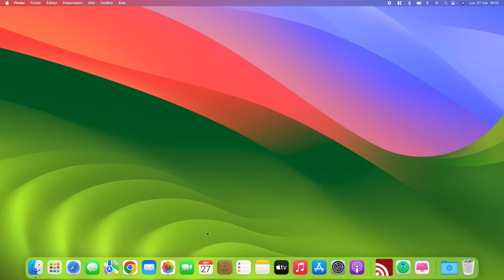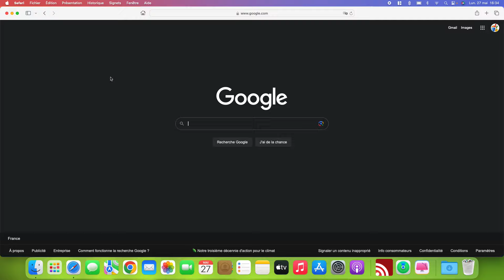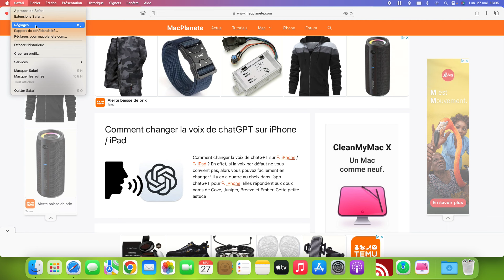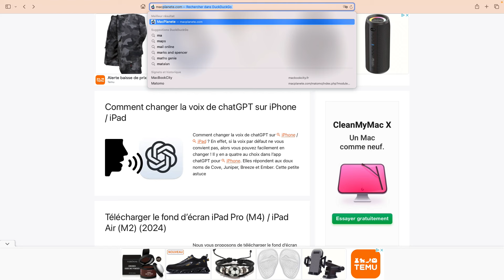Comment changer la page d'accueil de Safari sur Mac ?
Comment changer la page d'accueil de Safari Mac ? Autrement dit la page de démarrage par une page de votre choix. À ne pas confondre avec la page du moteur de recherche qui peut également être différente (DuckDuckGo, Google,  Yahoo, Bing, Ecosia).